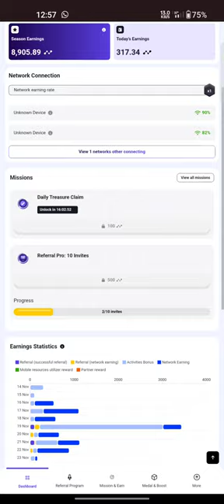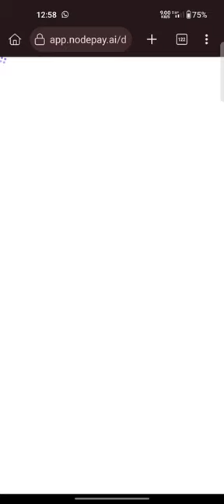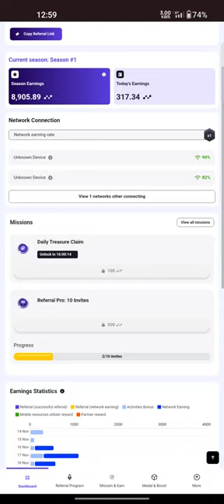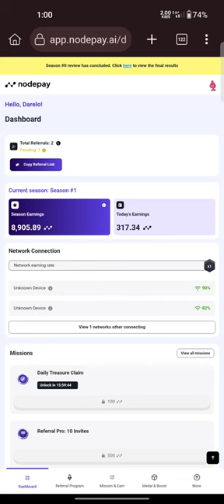increase nodepay earning and connect unlimited network connection